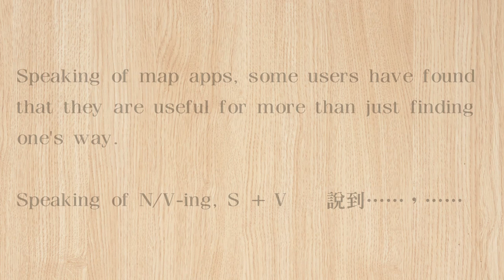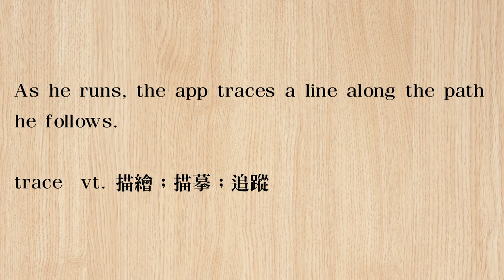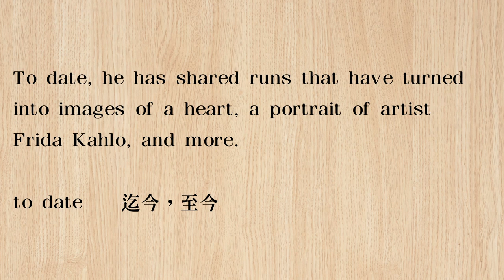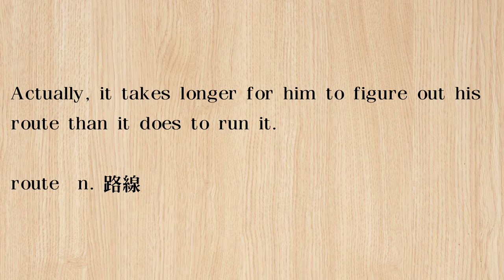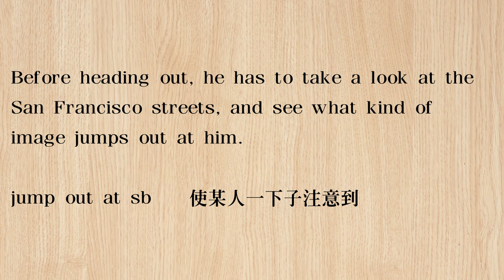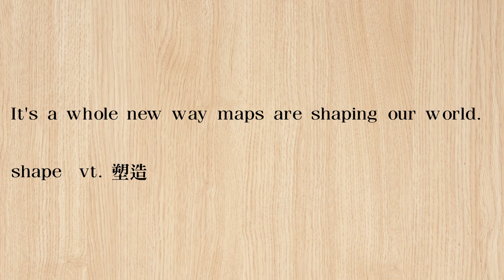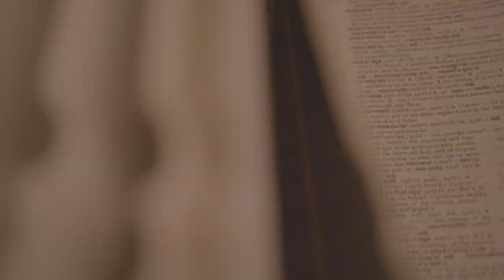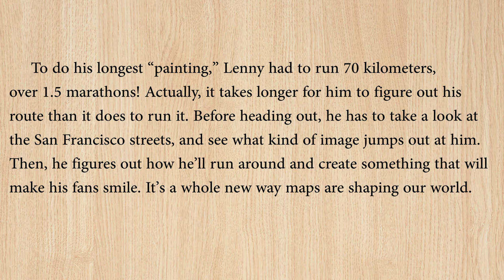《 整座城市都是我的畫布！》 2020.3.25 常春藤生活雜誌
From Maps to Apps     整座城市都是我的畫布！

Art           藝術饗宴     3/25(三)     pp. 50

講師 : Stevie & Laurie

♦  FB 粉絲團   ♦

♦  LINE  ♦